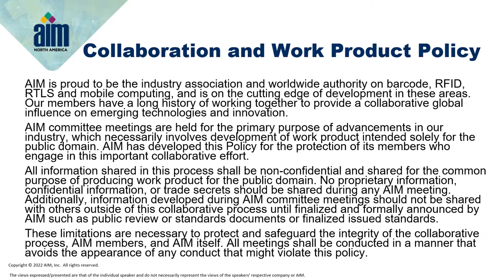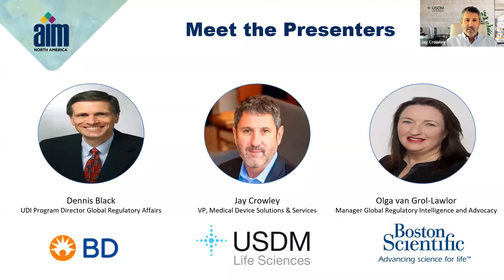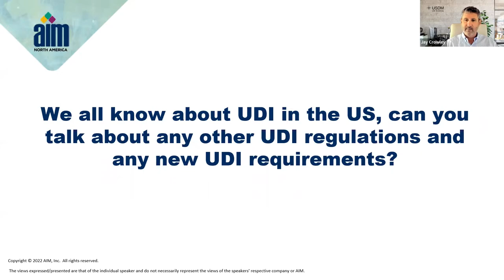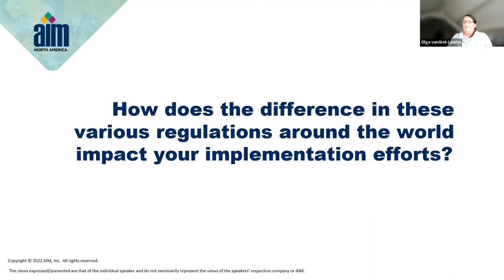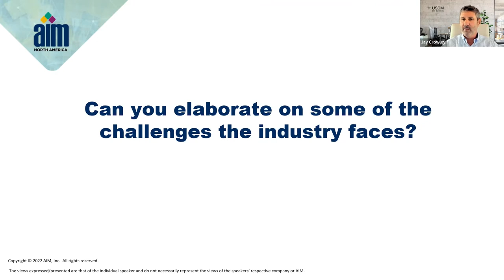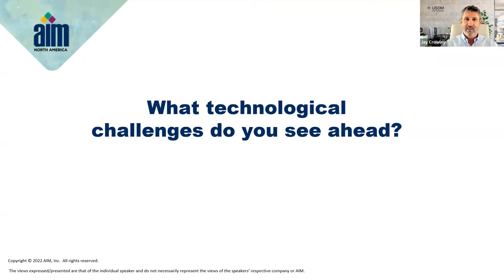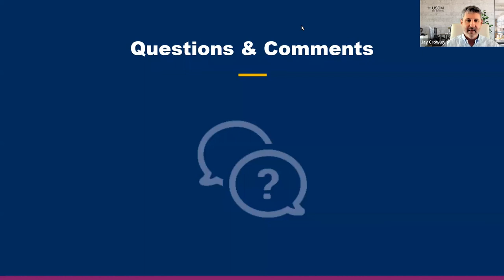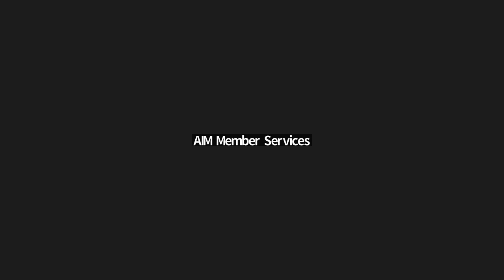Vision and Reality of the UDI Medical Device Regulation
Adherence to specific regulatory specifications, both in labelling and packaging as well as data is a must, but in an increasingly competitive market, achieving compliance while maintaining a competitive edge and assuring ROI is paramount. This panel will highlight the state of urgency in the industry, address implementation challenges - plus maximize the ROI of your UDI implementation in the future, ensuring it continues to drive business value.

SPEAKERS
Dennis Black | UDI Program Director Global Regulatory Affairs @BD
Olga van Grol-Lawlor | Manager Global Regulatory Intelligence and Advocacy @Boston Scientific
Jay Crowley | Vice President, Medical Device Solutions & Services @USDM Life Sciences